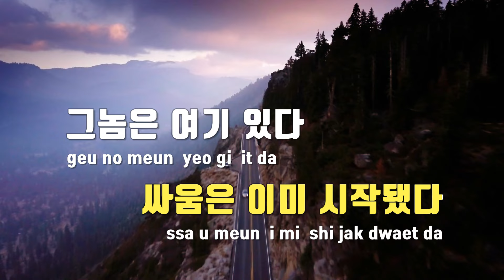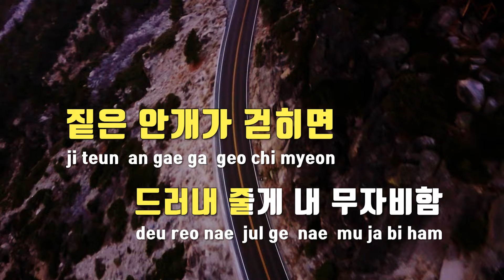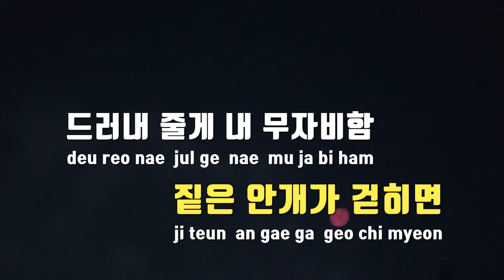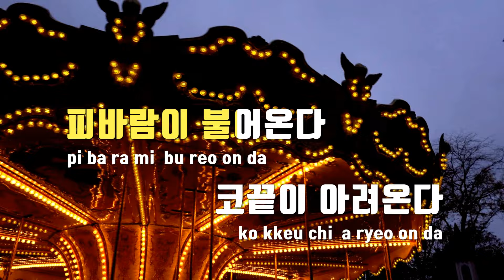[TJ노래방] 지피지기백전백승(수사반장 1958 OST) - 서은광(BTOB) / TJ Karaoke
지피지기백전백승(수사반장 1958 OST)  --  서은광(BTOB)